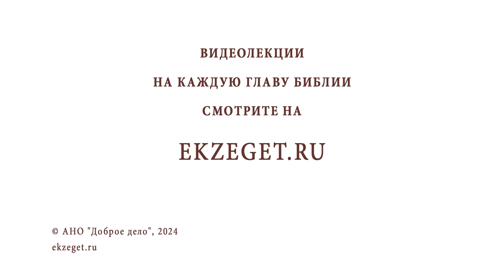Что значит "вечные муки" ? Игумен Лука (Степанов)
Команда Экзегет.

В сегодняшнем видео на библейском портале Экзегет вместе с игуменом Лукой (Степановым) отвечаем на вопрос: "Что значит "вечные муки" ?"

🔸  Пребывание души в вечности
🔸  Бог вне категории времени
🔸  Единение с Богом
🔸  Свобода выбора
🔸  Трагедия вечных страданий человека